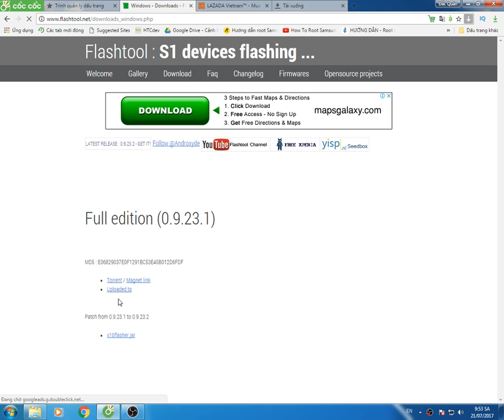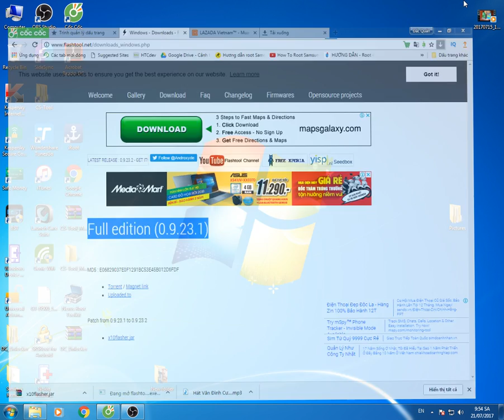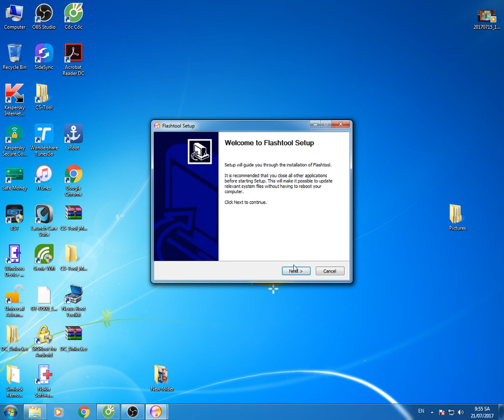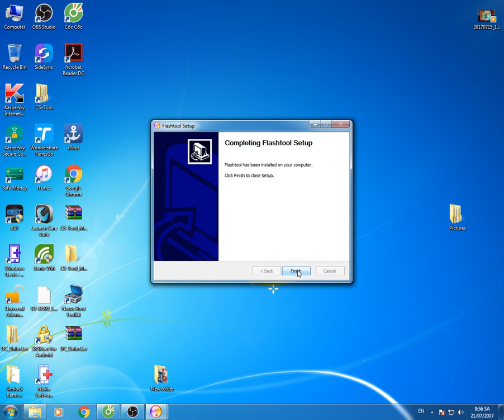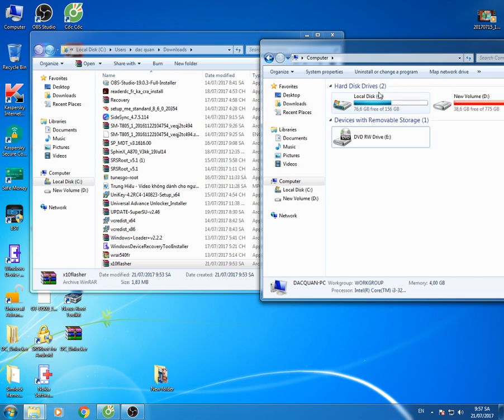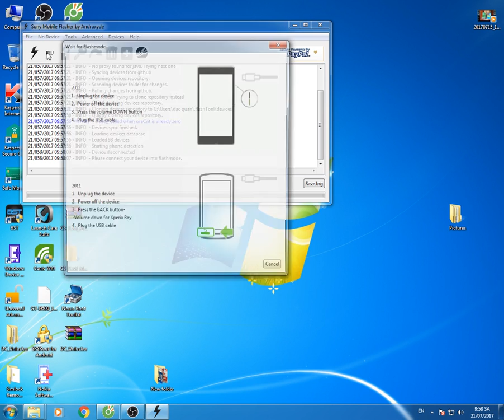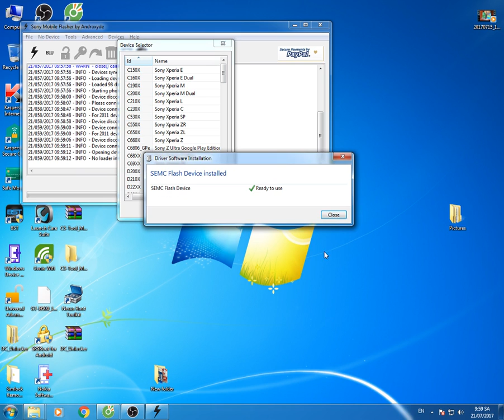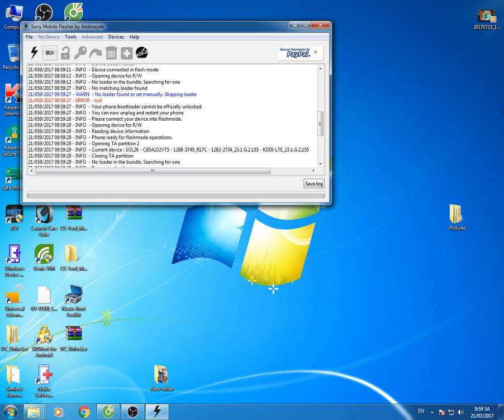SOFTWARE flashtool SONY new | flash sony file rom FTF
flash

Software flashtool
software setup